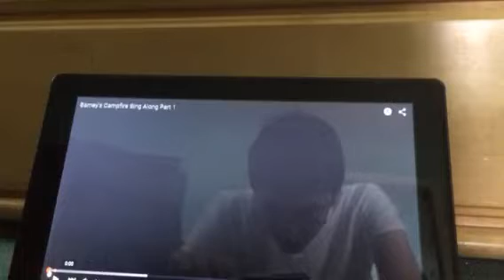Opening to Barney's Campfire Sing Along 1996 VHS